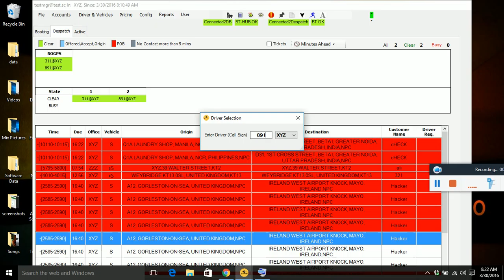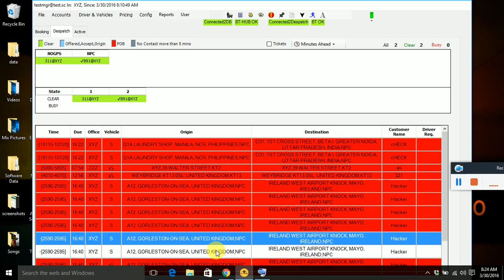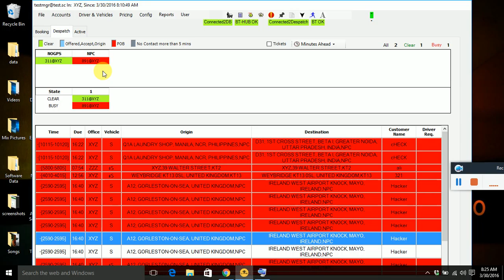Driver Job POB, Runner, Clear And Revert